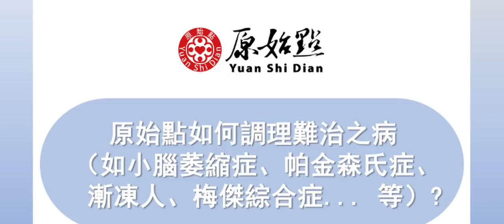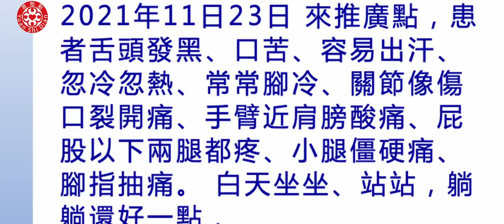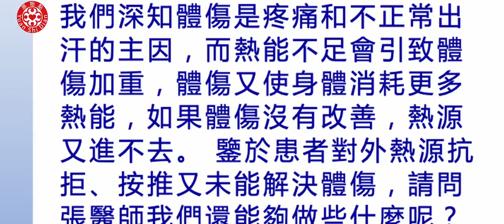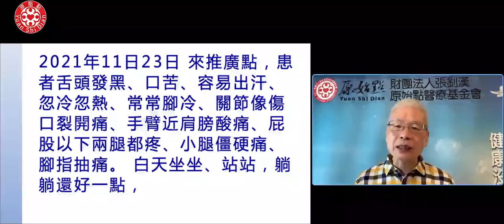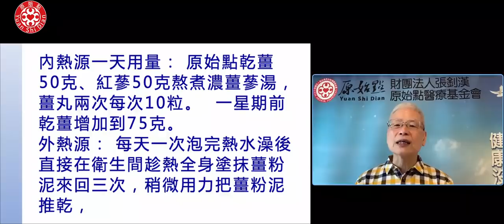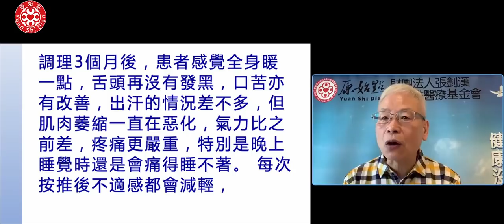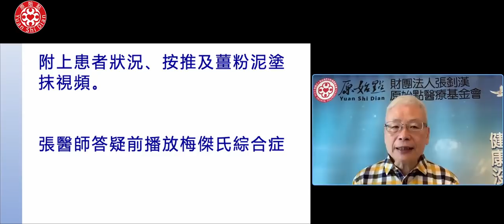2022提問答疑-原始點如何調理難治之病